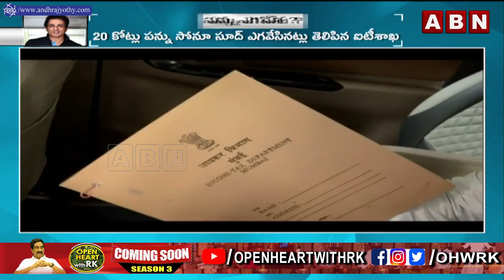Income Tax Officials Raids In Real Hero Sonu Sood House And Office || ABN Telugu